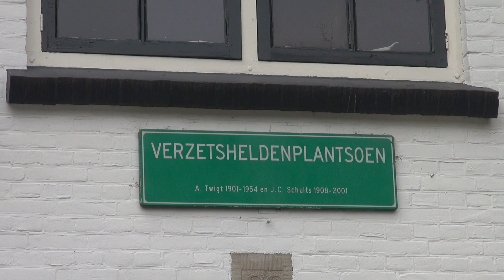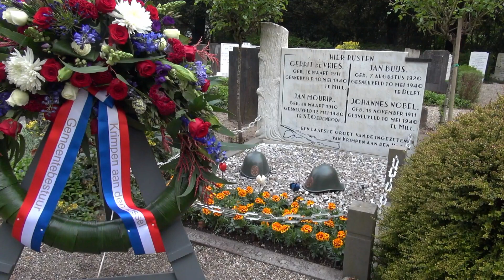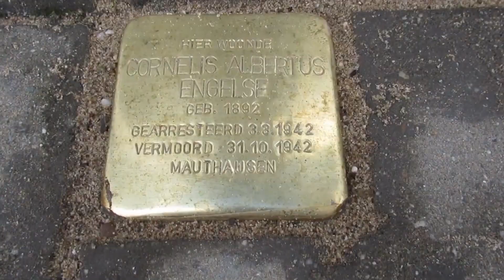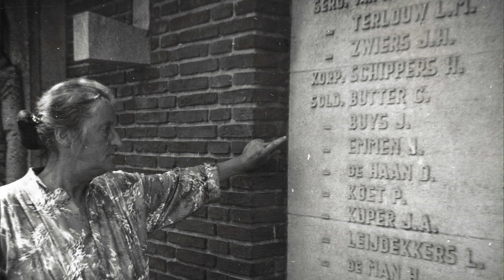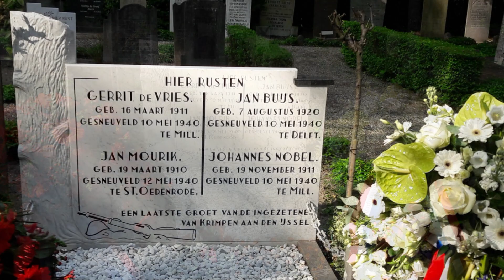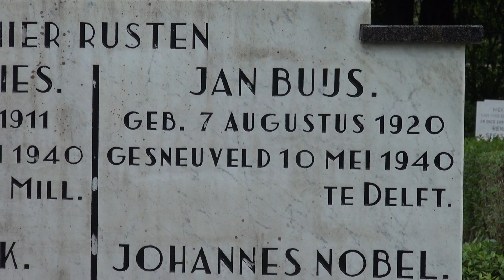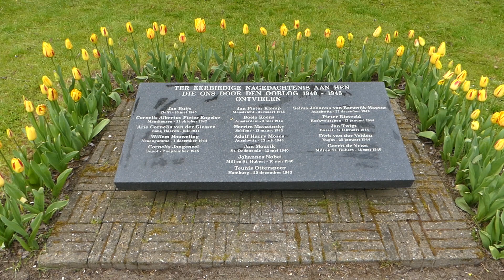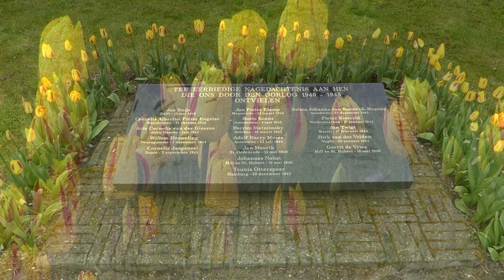LOK TV - Krimpense dodenherdenking 4 mei 2021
Op 4 mei herdenken we alle slachtoffers die tijdens de Tweede Wereldoorlog zijn omgekomen of vermoord. Ook herdenken we de slachtoffers die zijn omgekomen in oorlogssituaties en bij vredesoperaties na de Tweede Wereldoorlog. Vanwege corona is er dit jaar geen openbare ceremonie bij het herinneringsmonument en het graf van de gesneuvelde militairen op begraafplaats IJsseldijk. Wel kunt u de ceremonie digitaal bijwonen.

Kranslegging en toespraken burgemeester en nabestaande.

Op begraafplaats IJsseldijk is een korte bijeenkomst zonder publiek. De ceremonie kunt u vanaf circa 19.55 uur bekijken of beluisteren via YouTube en de Lokale Omroep Krimpen. Voorafgaand aan de 2 minuten stilte om 20.00 uur legt de burgemeester een krans. Na de stilte houdt burgemeester Martijn Vroom zijn toespraak. Ook spreekt de heer Hans Buijs. De heer Buijs is de broer van de omgekomen soldaat Jan Buijs. Jan Buijs sneuvelde in de Tweede Wereldoorlog en ligt begraven in het militaire graf op begraafplaats IJsseldijk. De heer Buijs vertelt over de weerslag die het overlijden van zijn broer op het gezin had.